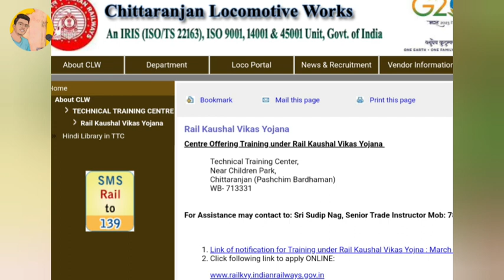How to get INTERNSHIP at INDIAN RAILWAYS?🔥(100% FREE)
Hello Everyone!
This is Sourav Chakrabarti, Electrical Engineer by Profession & Educator by Passion.

🔴 Diploma & BTech in Electrical Engineering,
🔴 Internship from IEEE, IIT KGP, NPTI, South Eastern Railway, Eastern Railway & many more,
🔴 Working Experience from a Spain Based Oil & Gas MNC in Power System Engineering Department,
🔴 2+ Years of Teaching Experience in Technical Domain.